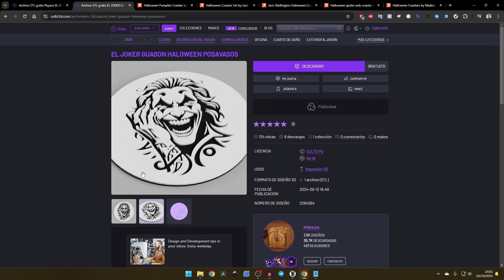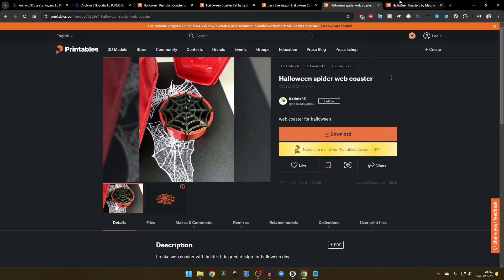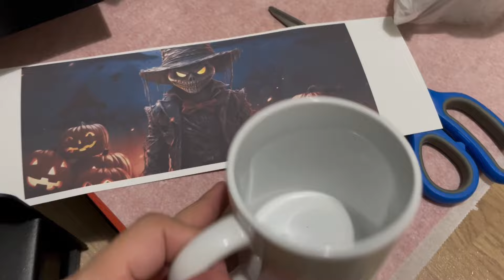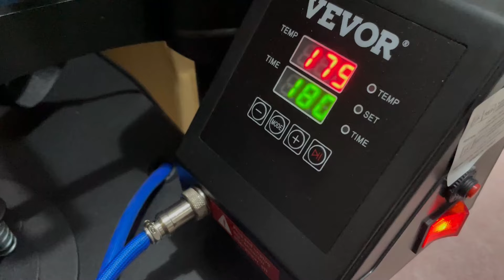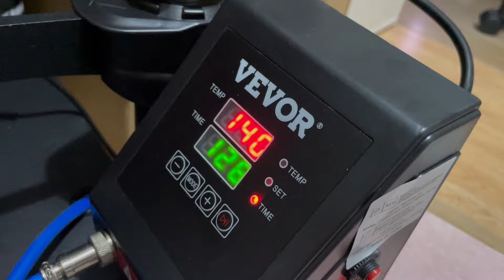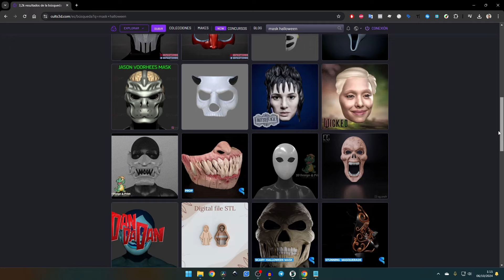🦇 QUE HACER para HALLOWEEN con IMPRESIÓN 3D y SUBLIMACIÓN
✅ En este vídeo te enseño y te explico cosas que puedes hacer para Halloween usando IMPRESIÓN 3D y SUBLIMACIÓN.

👉 Posavasos

👉 Lámparas y porta velas

👉 Esquineros, fantasmas, calabazas

👉 Máscaras

👉 Puzzles, llaveros, pendientes y juegos temáticos

👉 Cajas para caramelos

👉 Cuadros e imanes

👉 Corta galletas